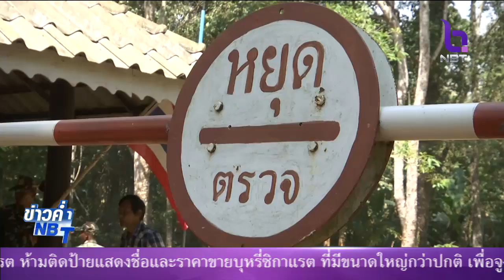เตรียมสรุปสำนวนดีส่งฟ้อง"เปรมชัย"ภายใน 26 มี.ค. ตำรวจมั่นใจหลักฐานแน่นหนา เอาผิดได้แน่